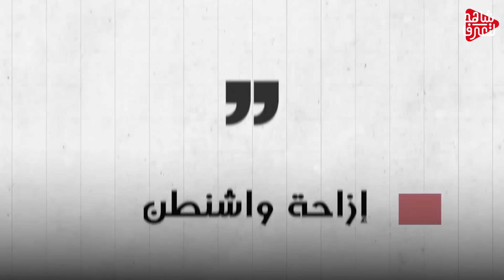الصين لن نترك " بوتين لوحده " وبوتين يصدم الجميع بهذا الرد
تنبيه هام
تعرف على آخر التطورات الميدانية لحرب روسيا وأوكرانيا
تعرف على تطورات حرب روسيا على أوكرانيا
اذا حاربت الصين تايوان وتدخلت امريكا هل ستتركها روسيا
لزيادة قدرتها على الردع.. تركيا تطور نظامها الصاروخي من طراز "حصار"
إزالة قنبلة تزن 500 كيلوغرام غير منفجرة من سطح مبنى سكني في خاركيف
حرب أوكرانيا.. 6 صواريخ روسية تستهدف منشأة عسكرية في لفيف
القوات الروسية تستهدف مقاطعة تشيرنيهيف بـ 20 صاروخا انطلقت من بيلاروسيا
أمير دولة قطر يلبي دعوة الرئيس السيسي في زيارة رسمية إلى مصر
مؤتمر دولي في ألمانيا لبحث مسارات تصدير الحبوب من أوكرانيا
نزاع بمليار دولار بين الخطوط القطرية وإيرباص
خريطة السيطرة الروسية على الأراضي الأوكرانية
بسبب عطل في المحرك.. سقوط طائرة شحن من طراز إل 76 في مدينة ريازان الروسية
الحرب الروسية على أوكرانيا.. تضرر 90% من المنازل في سيفرودونيتسك
جونسون: أخشى أن تجبر كييف على قبول اتفاق سلام سيئ
سيرغي ستروكان : القوات الأوكرانية فى دونباس تتكبد خسائر كبيرة
وزارة الدفاع الروسية : مقتل مئات العناصر الأوكرانية والمرتزقة خلال اليوم الماضي
الدفاع الروسية: مقتل مئات العناصر الأوكرانية والمرتزقة
كييف: القوات الروسية تحاول محاصرة مدينة ليسيتشانسك
جونسون يحذر من تحقيق "سلام سيئ" في أوكرانيا
أزمة أوكرانيا.. انسحاب كييف من سيفيرودونيتسك جاء بعد تقدم الجيش الروسي
وزارة الدفاع الأوكرانية: القوات الروسية تحاول تطويق مدينة ليسيتشانسك
الساعة 60 | عقبة لا حل لها أمام انضمام أوكرانيا للناتو
الساعة 60 | مصير إقليم دونباس لم يعد مجهولا.. خطة الروس نفذت
صافرات الإنذار تدوي وتحذير من غارات روسية بصواريخ تستخدم لأول مرة
مظاهرة بريطانية مناهضة للحرب في أوكرانيا أمام مقر وزارة الدفاع
ضغوط أوروبية على كييف لقبول اتفاق سلام مع موسكو.. وبريطانيا تحذر
دونباس في خطر.. أوكرانيا تطالب حلفاؤها بمزيد من السلاح للصمود أمام روسيا
أكثر من 40 غارة جوية روسية على مدن أوكرانية.. وتخوفات من الساعات المقبلة
القوات الأوكرانية تنسحب من سيفيرودونيتسك وتحاول الحفاط على آخر مدينة تحت سيطرتهم في المنطقة
لافروف: أوروبا والناتو يجمعان تحالفا لشن الحرب ضد روسيا
خطورة وقف إمدادات الغاز الروسي إلى أوروبا.. ماكرون يحذر
"سلاح فتاك" يجبر 40 دولة على الاجتماع في برلين.. ما الذي تفعله روسيا؟
الحرب الروسية الأوكرانية.. القصة الكاملة